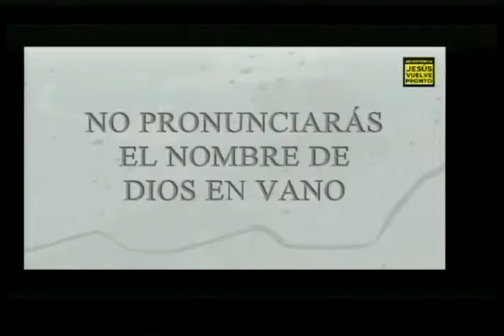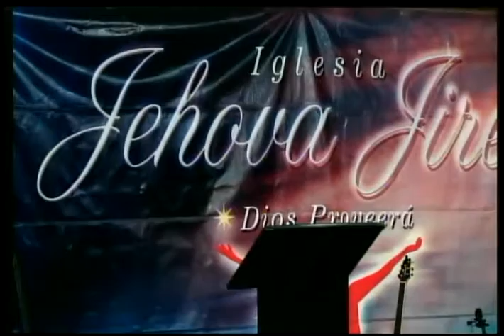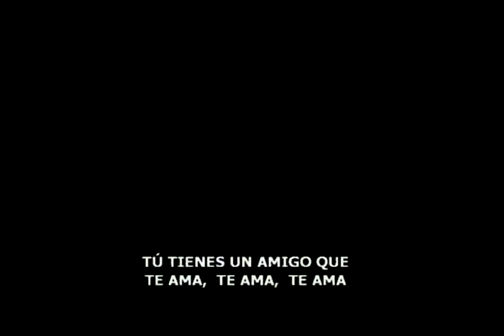EL PEOR DIA DE TU VIDA